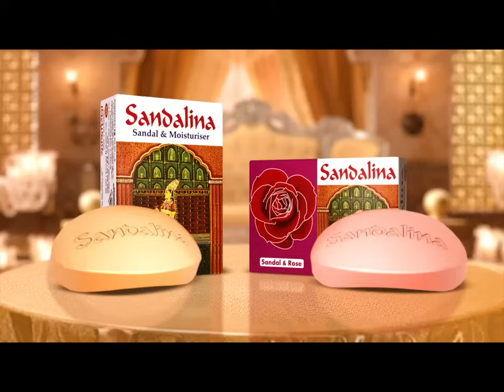বেড়িবাঁধ ভেঙে প্লাবিত কক্সবাজারের দুই উপজেলার বিস্তীর্ণ জনপদ | Coxs bazar river erosion | Jamuna TV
বেড়িবাঁধ ভেঙে প্লাবিত কক্সবাজারের দুই উপজেলার বিস্তীর্ণ জনপদ। ঘরবাড়ি, ফসলি জমি ডুবে যাওয়ায় দিশেহারা কয়েকশো পরিবার। ভুক্তভোগীদের অভিযোগ, প্রকল্পে অনিয়ম দুর্নীতির কারণে টেকসই হয় না বেড়িবাঁধ, ভাঙন প্রতিরোধেও নেই উদ্যোগ। তবে নতুন প্রকল্প প্রস্তাব মন্ত্রনালয়ের অনুমোদনের অপেক্ষায় বলে জানান স্থানীয় সংসদ সদস্য। ((রিপোর্ট : এহসান আল কুতুবী, কন্ঠ : জোবায়েদ ইবনে শাহাদাত))

Address:
Bangladesh.